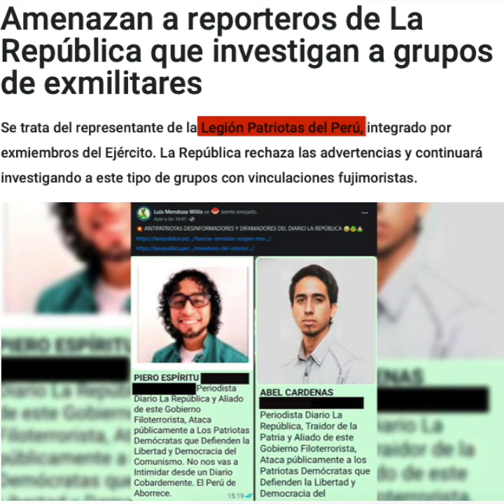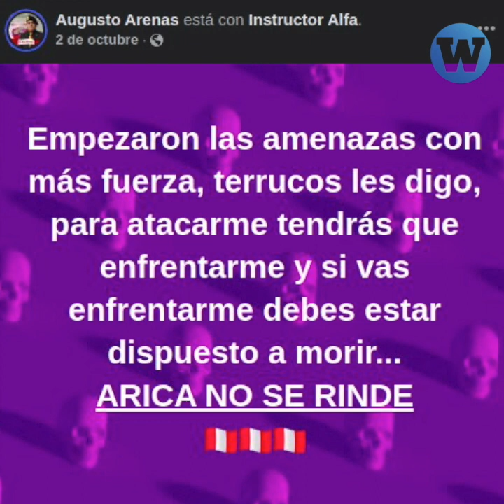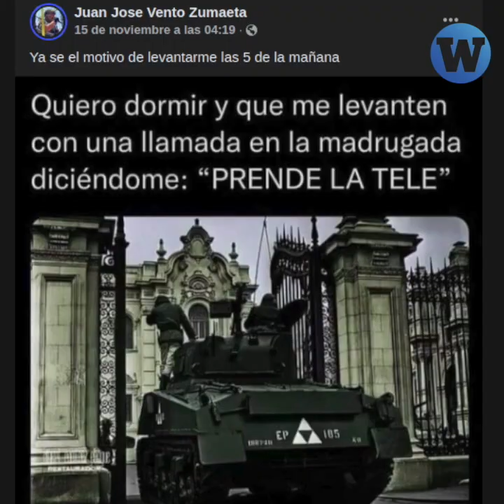Vacancia presidencial: El rol de los grupos de exmilitares y sus discursos violentos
Atención 🚨 | Militares en retiro promueven vacancia presidencial, advierten usar estrategias de combate. Amenazan autoridades y periodistas que los investigan.